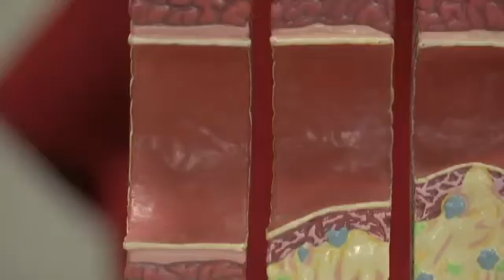Dr. Dennis Goodman: Vitamin K2 for Heart and Bone Health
Dr. Dennis Goodman, MD, FACC, FACP, FCCP, is Director of Integrative Medicine at NYU Langone Medical Center in New York, where he also serves as Clinical Associate Professor and Cardiologist in the Department of Cardiology and Preventative Medicine.  Consistently recognized as one of the “The Best Doctors in New York,” as well as one of “America’s Top Doctors” by Castle Connelly Guide, his area of special interest is prevention, early detection and treatment of cardiovascular disease with an integrative approach for optimal patient health care.  Previously, Dr. Goodman served as Chief of Cardiology and Medical Director of Cardiac Rehabilitation Program at the prestigious Scripps Memorial Hospital in La Jolla, California.  Dr. Goodman has also worked at the renowned Scripps Center for Integrative Medicine. Dr. Goodman graduated Cum Laude with distinction from the University of Cape Town Medical School in Cape Town, South Africa. He did his internship at Grootte Schuur Hospital in Cape Town, South Africa (where the first heart transplant was performed by Professor Christian Barnard in 1969). He completed his Internal Medicine residency and was Chief Medical Resident at Montefiore Hospital in Pittsburgh, Pennsylvania and completed his cardiology fellowship at Baylor College of Medicine (associated with Dr. Michael DeBakey) in Houston Texas.  Dr. Goodman is Board Certified in internal medicine, cardiology, interventional cardiology, critical care, clinical lipidology, integrative medicine and Cardiac CT imaging.  He is author of, “Vitamin K2: The Missing Nutrient for Heart and Bone Health."